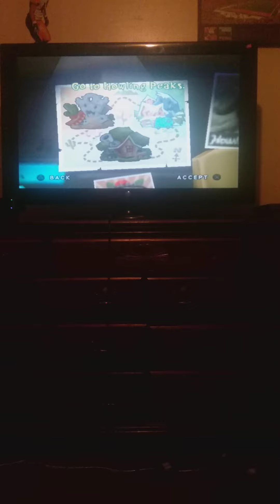???????? was the yeti all along!!! : Scooby Doo Spooky Swamp (Part 11)